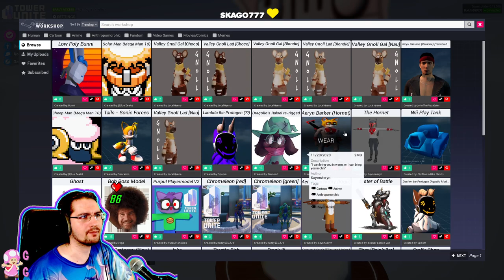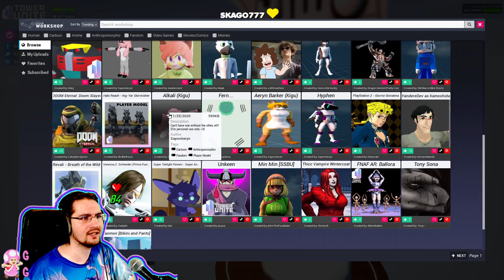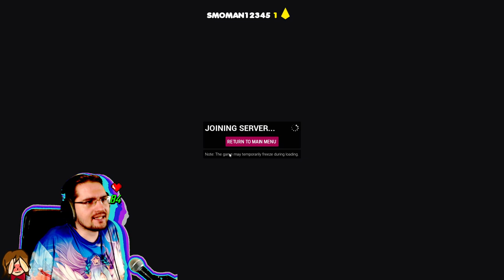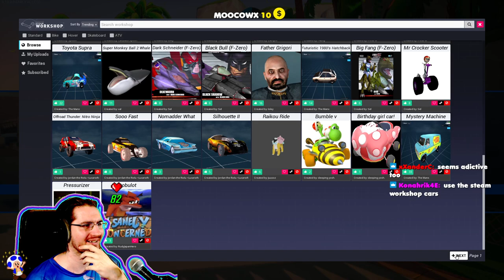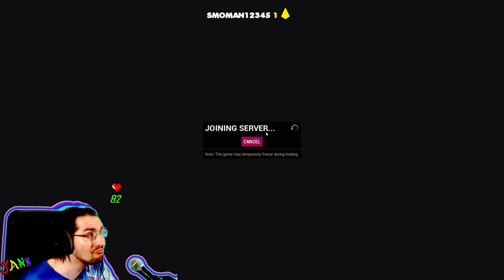[2020/11/29] Tower Unite!